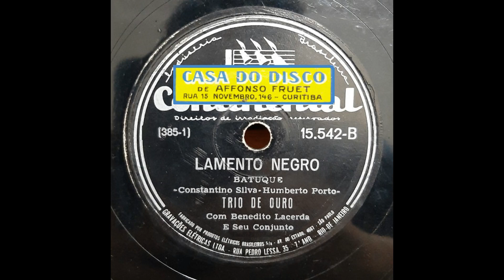Francisco Alves ,Dalva de Oliveira e Trio de Ouro: Brasil /Lamento Negro (1945,Continental)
Nesse video eu Apresento o 78 Rpm com as Faixas Brasil Um Samba de Benedito Lacerda e Aldo Cabral ,Interpretado por Francisco Alves e Dalva de Oliveira ,e Lamento Negro ,Um Batuque de Costantino Silva e Humberto Porto,Interpretado por Trio de Ouro ambas as Faixas com acompanhamento de Benedito Lacerda e seu Conjunto.o 78 rpm é lançado pelo Selo Continental ,em 1945 e seu codigo de catalogo é 15.542.